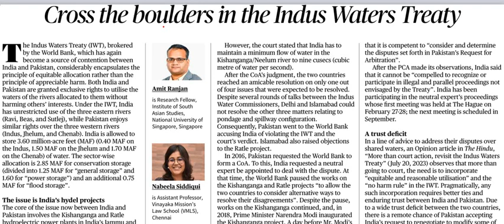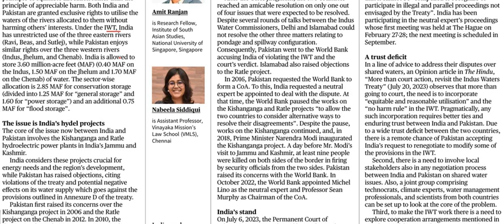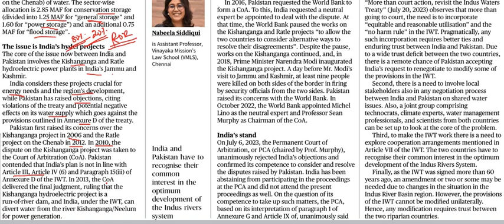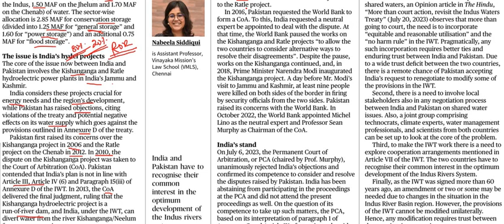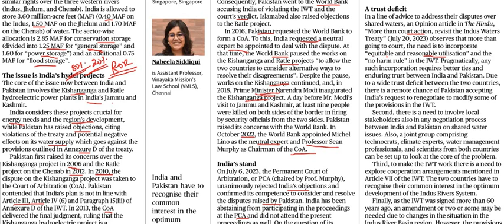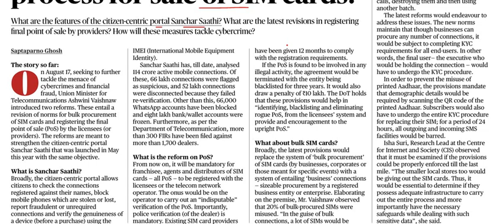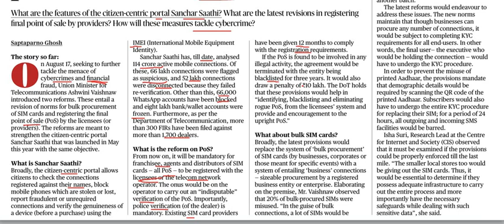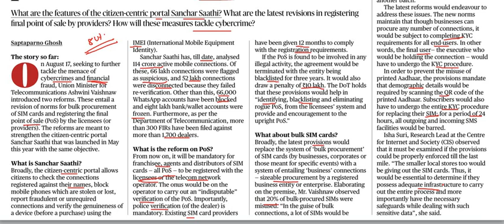Current Affairs 31st August 2023 || The Hindu News Analysis in Kannada